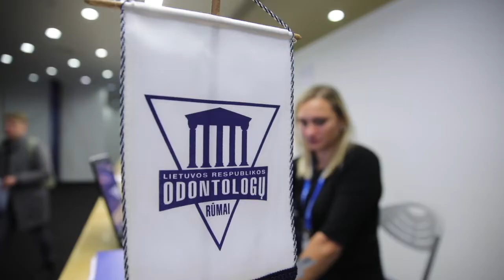Paroda-konferencija BALTIC DAYS OF DENTISTRY 2019 | pirma diena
Dalinamės pirmos dienos įspūdžiais iš parodos-konferencijos BALTIC DAYS OF DENTISTRY 2019.